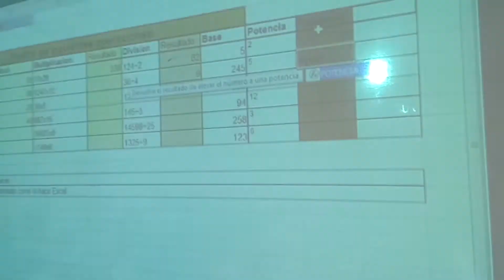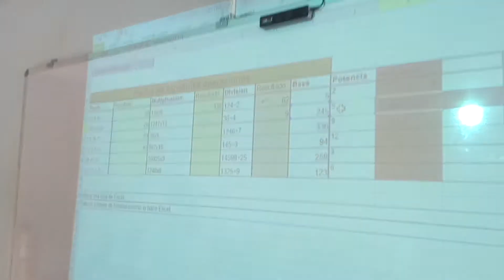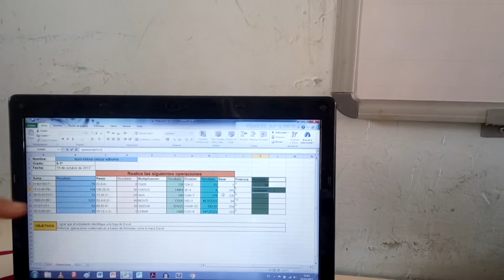CLASES CON QUINTO GRADO. CLASE EXCEL VID 8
Proyecto: PROPUESTA DIDÁCTICA PARA EL FORTALECIMIENTO DE PROCESOS INFORMÁTICOS EN ESTUDIANTES DE QUINTO GRADO DEL INSTITUTO MIGUEL SÁNCHEZ HINESTROZA.
Sena de Girón
Bucaramanga, Santander - Colombia
Aprendices: Rubén Darío Gaitán Rudas y María Fernanda Carreño Hernández
Práctica de ofimática I